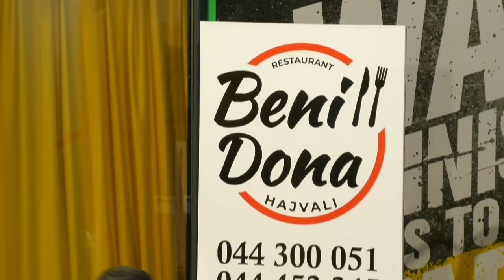Hyn mysafirja e re ne It's My Home, shokon banoret komplet!!!